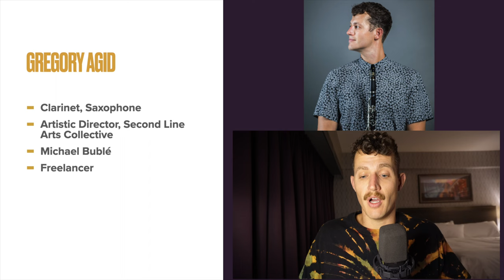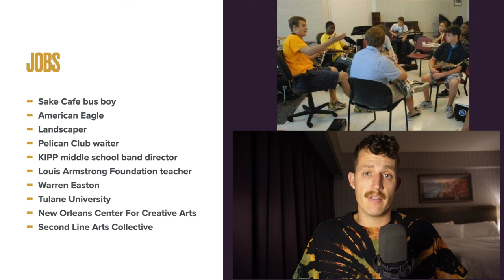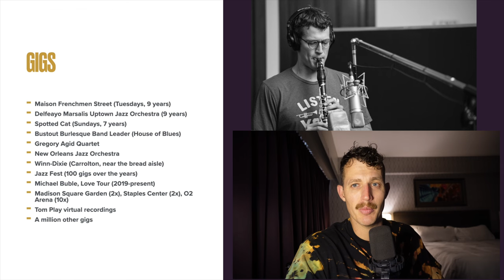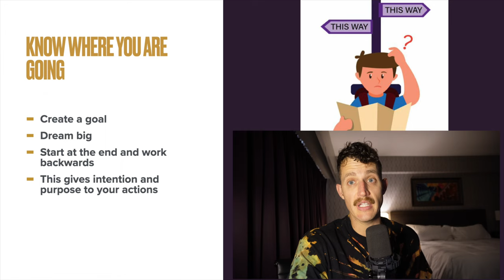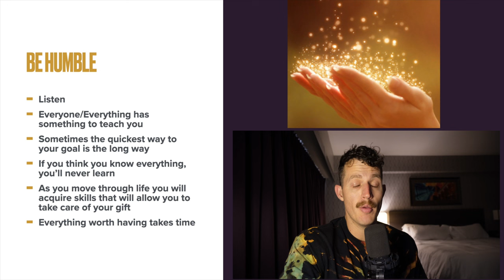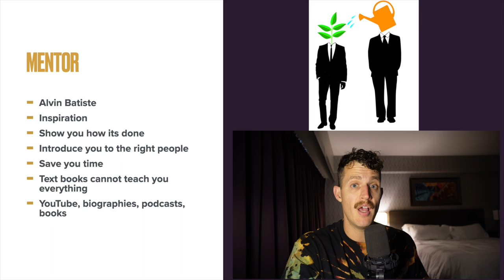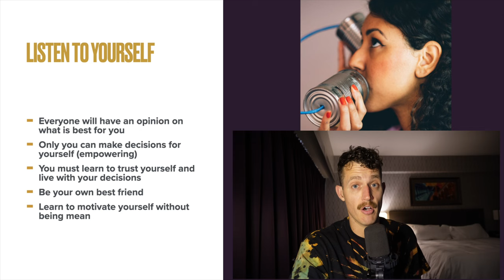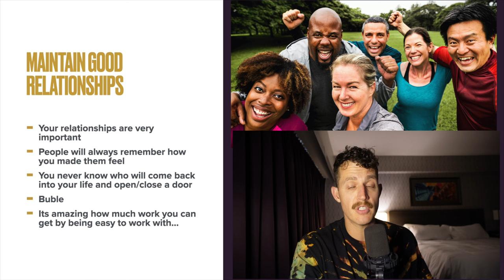Finding Your Path in Music: Career Advice for Emerging Artists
Gregory Agid shares his experience and advice for building a successful and sustainable career in the arts.

00:00 Intro
04:15 Biography
15:55 Career Advice